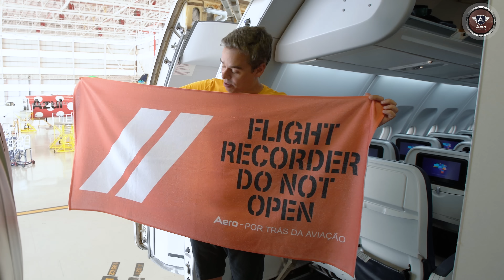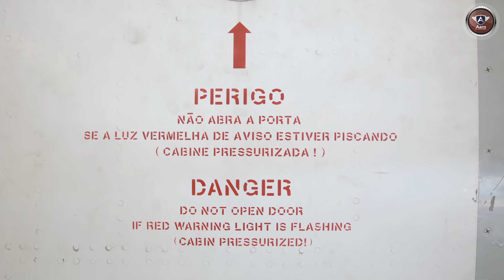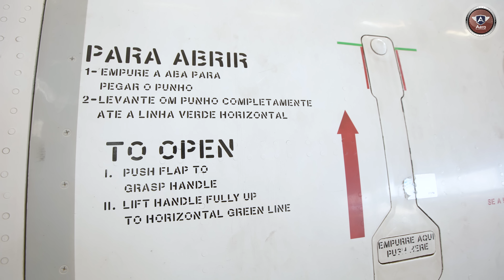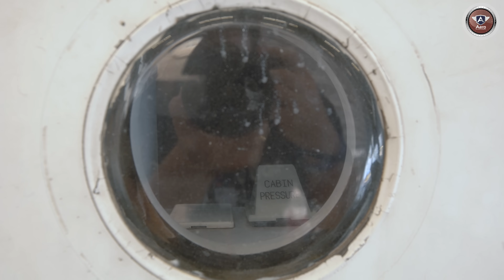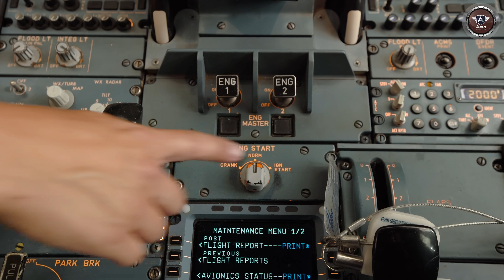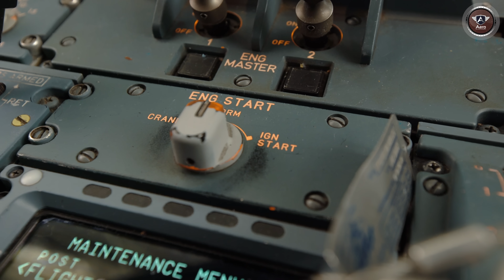AVIÃO TEM CHAVE para abrir e ligar?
Avião tem chave? Nesse vídeo explico quais aviões possuem chave ou não tanto para entrar como para dar a partida do avião.

Conteúdo:
00:00 - Introdução
01:27 - Aviões de grande porte
03:55 - Se alguém abrir a porta por fora
04:55 - Abrindo a porta do avião por fora
06:22 - Como é dar partida em avião comercial
07:37 - Diferença de um avião pequeno para um carro
08:57 - Encerramento

Equipe Aero:
Apresentação e Direção Geral: Fernando De Borthole
Produção Executiva: Gisella Depiné Poffo
Roteiro: Jefferson De Paula
Produção: Luiza Mungo
Operador de Câmera: Gino Júnior
Edição e finalização: Marcos Santos e Fernando De Borthole